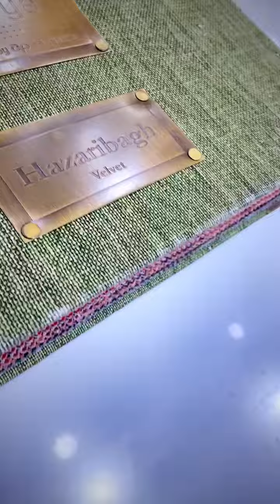Collection @ChandiramHomeLifestyle WhatsApp Support :- 8302424348#HomeDecor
Collection